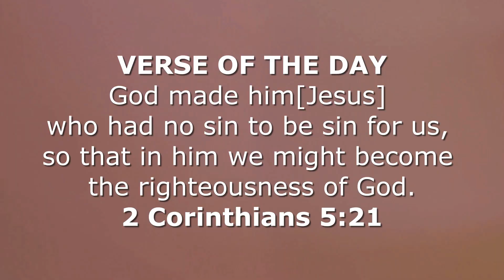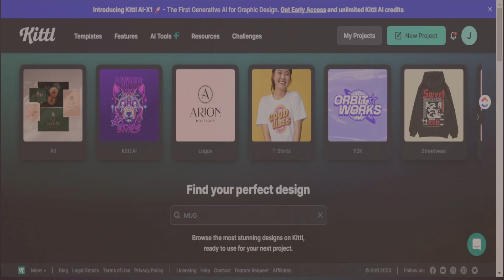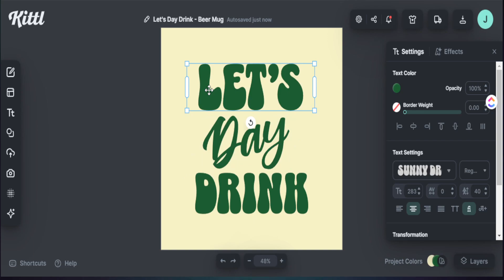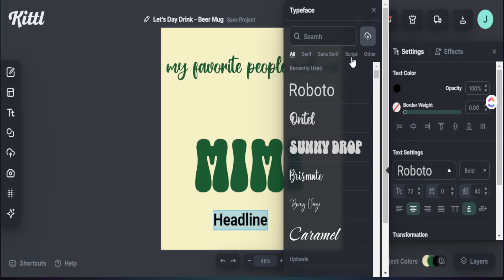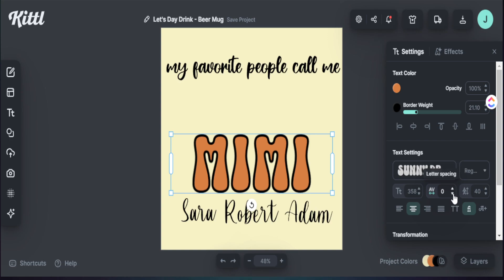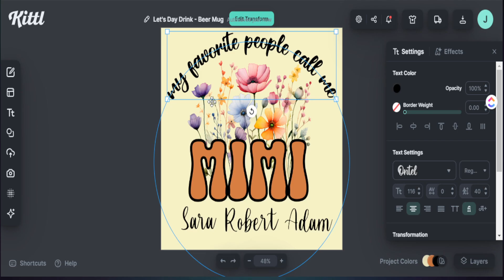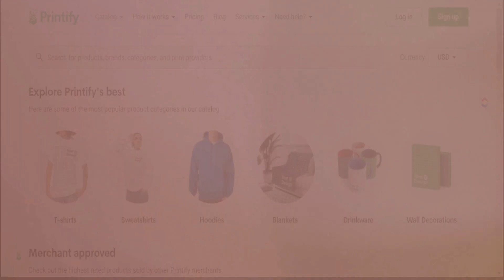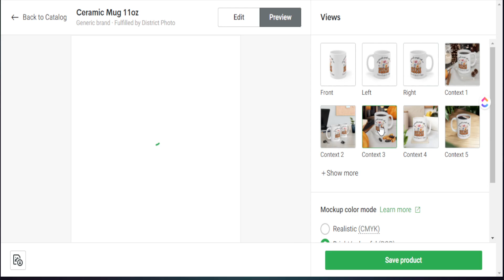A REAL Side Hussle ANYONE Can Do! Kittl +Etsy Tutorial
Learna Real Side Hussle ANYONE Can do selling mugs using  Kittl for Etsy print on demand. These design tutorials will guide you through finding in-demand products on Etsy, and show you how to use that data to create bestselling designs even if you don't have graphic design experience.

The first step in creating successful t-shirt designs is to identify what products are in high demand on Etsy. By doing some research, you can gain valuable insights into what customers are looking for.

Now that you have gathered data on demanding products, it's time to create your own bestselling designs. Don't worry if you don't have any graphic design experience – Kittl for Print on Demand makes it easy for anyone to create professional-looking designs.

# EtsyPrintonDemand

Other Resources that I use to Make Money Online!
⌚Time Stamps⌚
00:00